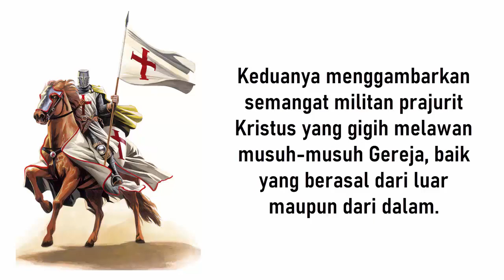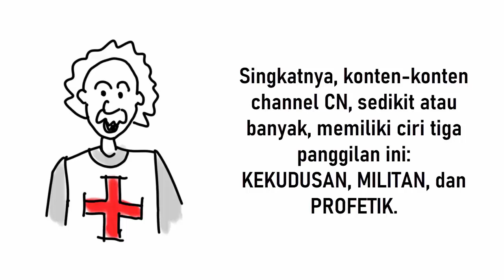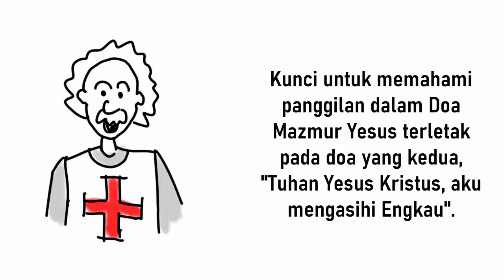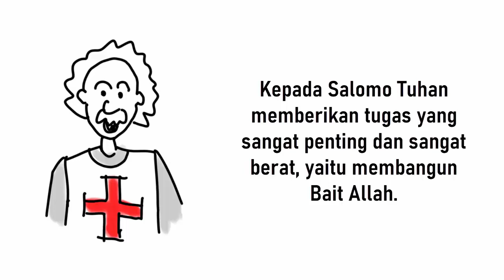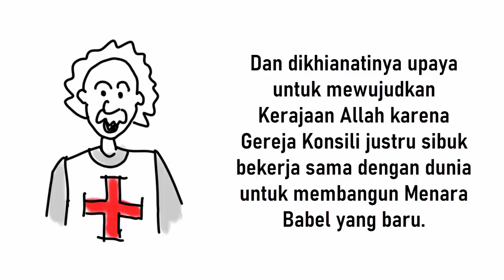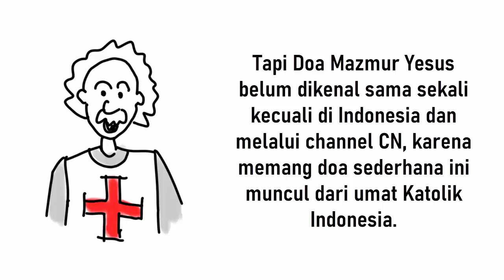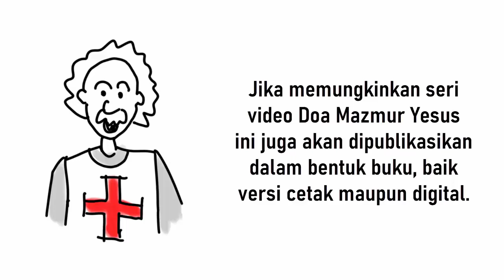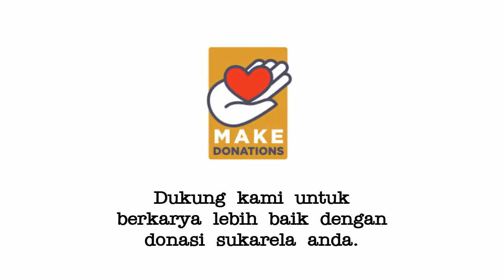Pedang Tajam Yang Akan Memukul Segala Bangsa (Why.19:15) | Doa Mazmur Yesus VS Antikristus